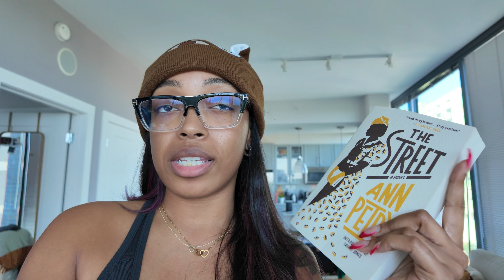the power is OUT + my last design client is IN | weekly vlog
I am an Art Director + Graphic Designer (and content creator) based in Atlanta. This channel features my day to day work and lifestyle in addition to design & branding focused videos. :)

osmo pocket 3
graduation beanie
the street by ann petry

00:00 VIBES FOR YA INTRO
00:34 Power Outage on a DEADLINE
02:54 To-Do + Mom's Bday
06:56 Coffee Shop for Work
09:29 Plants, Pups, & Prosecco: Yelp Event
17:28 Family Time: Mom's Gift
18:41 Mazi's Home + What I'm Reading

camera used in this video: dji osmo pocket 3 + canon eos m200

Graphic Designer Vlog, Weekly Vlog, Week In The Life, Productive Days In My Life, Branding Projects, How To Get Clients